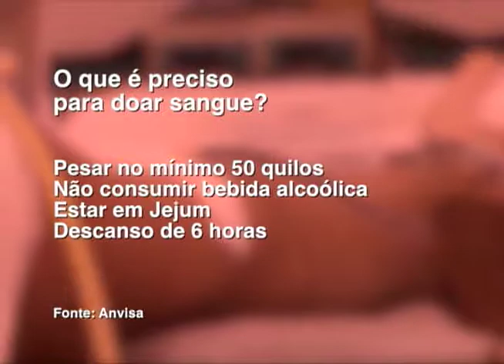Coletivo LGBT irá promover um Dia D de doação de sangue | TVU Notícias - 30/08/2019